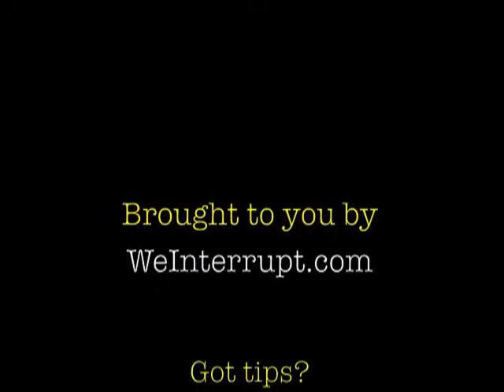Bungee Jumping Prank!!! Funny :)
How to scare the shit out of a bungee jumper... hahahah